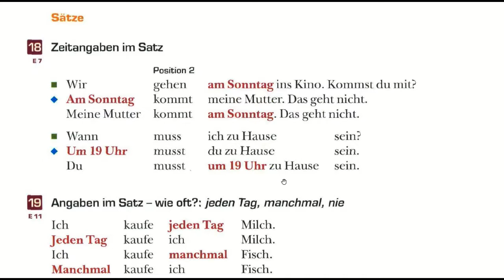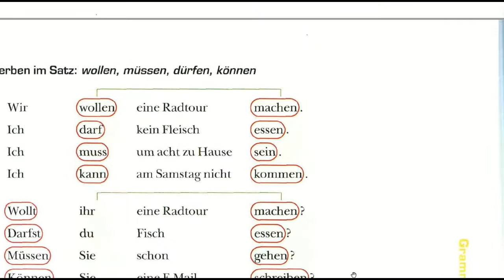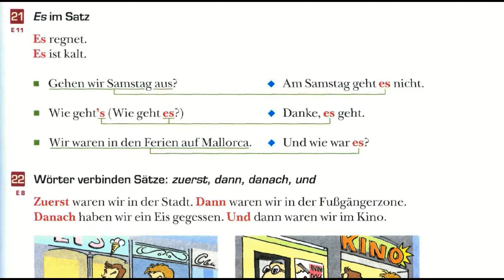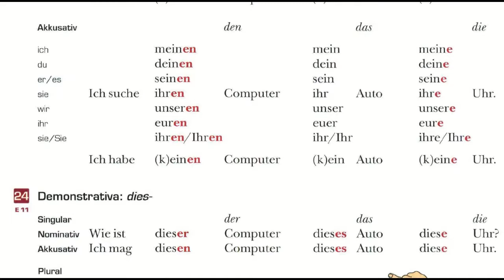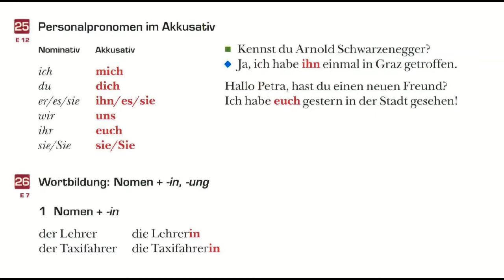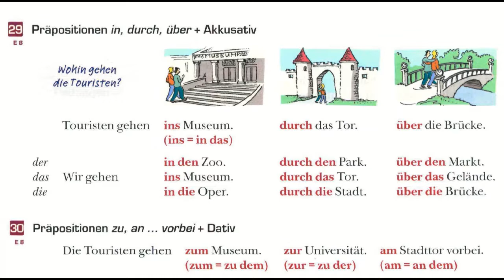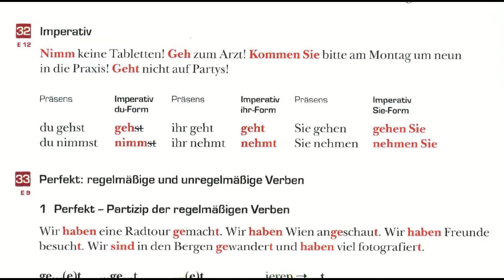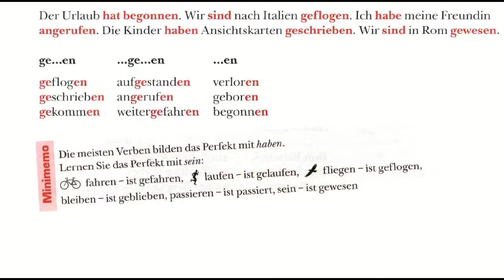Studio d A1 Grammatik دیارلسم درس | د لومړي کتاب د ګرامر لنډير(خلاصه)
په دغه ويډیو کې کولای شۍ چې د آلماني ژبې د لومړي کتاب د ګرامر لنډیر یا خلاصه وګورئ او د ګرامر په څانګه کې خپلې ستونزي حل کړئ.
هیله ده چی ویدیو له خپلو نورو ملګرو سره شریکه کړی، تر څو د هغوی ستونزې او مشکلات هم پرې حل شی.